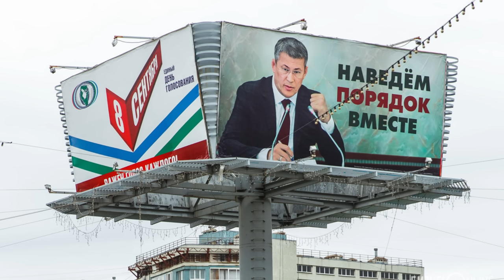"Верю, что есть человек который сделает жизнь Башкирии лучше!" Фрагмент "Аспекты мнений" от 29.08.24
"Верю, что есть человек который сделает жизнь Башкирии лучше!"